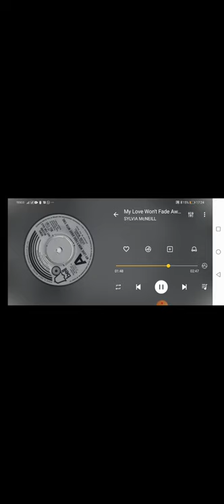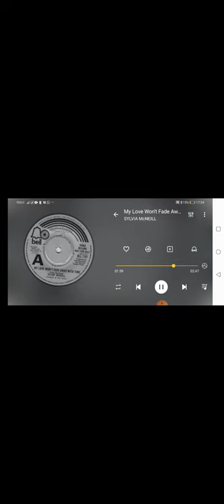SYLVIA MCNEILL My Love Won't Fade Away With Time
Internet first.

Title: My Love Won't Fade Away With Time
Artists: SYLVIA MCNEILL
Format: 7”
Label: Bell BLL 1181
Year: 1970
Composer: Tony Macaulay
Producer: Tony Macaulay
Arranged: Don Gould
Publisher: Mustard Music

Footnote:
Singer songwriter from Harrogate, West Riding of Yorkshire. Her earlier career was being bass player for Leapy Lee. In one eighteen-month period, Sylvia made over thirty appearances on television, including The Benny Hill Show, The Dave Allen Show, The Morecambe & Wise Show, The Simon Dee Show, The Dick Emery Show, Roger Whittaker’s World Of Music, The Golden Shot, Anglia Television's Glamour '70 series (The search for Miss Anglia 1970, Heat 7 - staged in Grimsby, England), Ulster TV and her own eight-week series for Grampian Television. Wow wow wow!